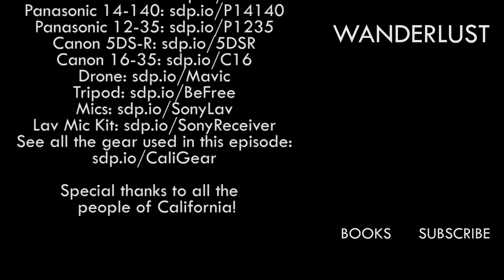WANDERLUST: LA Portraits in a RIVER! Roxy Rodriguez Photoshoot